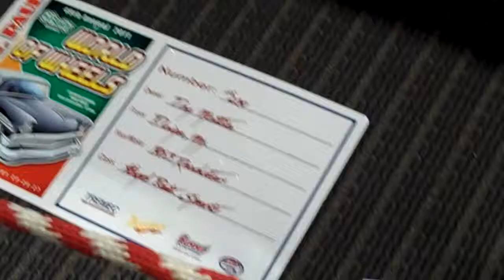Shelby Cobra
shelby cobra dont know if its kit or not but anyway its cool LOL.